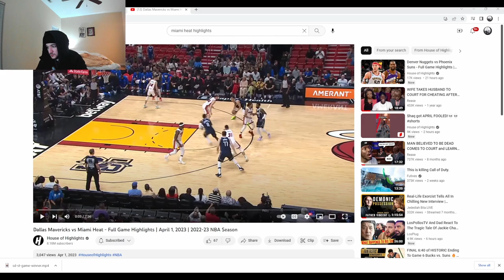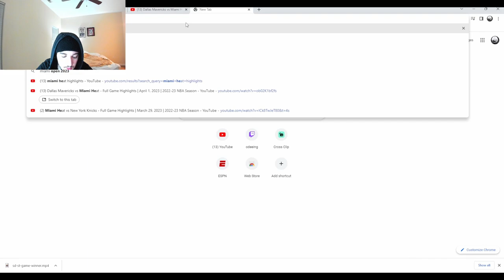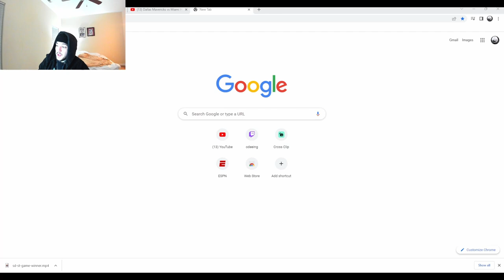Odee Reacts to Heat vs Mavs...The mavs are in shambles